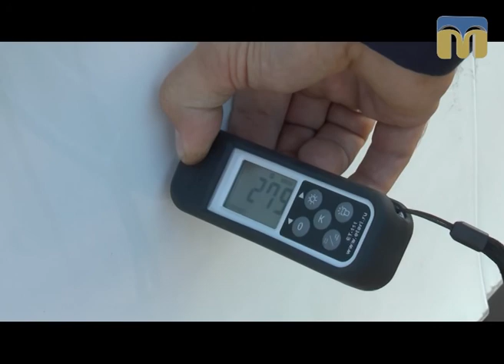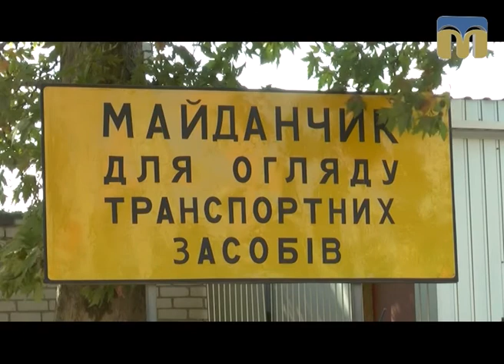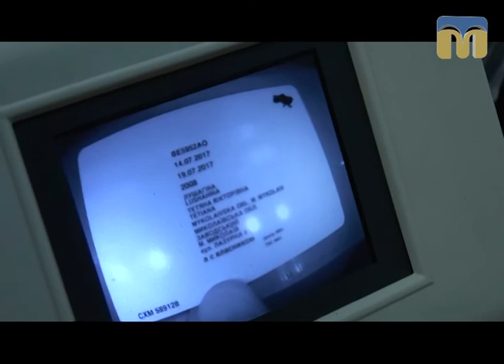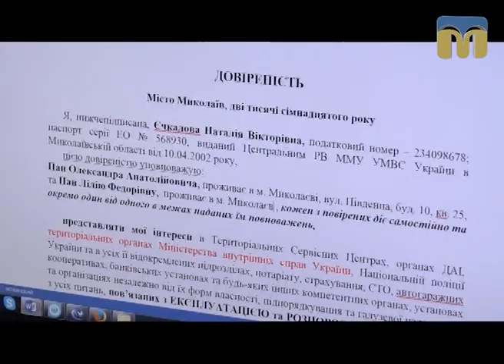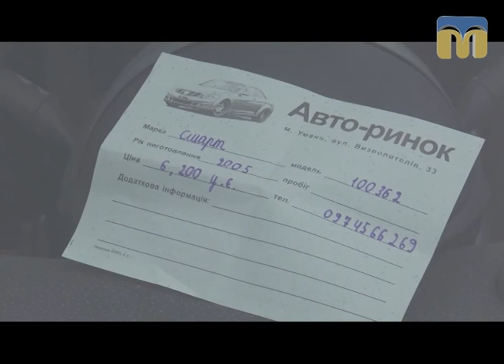Я маю право. Купівля вживаного автомобіля — 10.10.2017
Яких правил необхідно дотримуватися, купуючи автомобіль, що вже був у використанні? - Програма “Я МАЮ ПРАВО” допоможе знайти відповіді на всі питання.